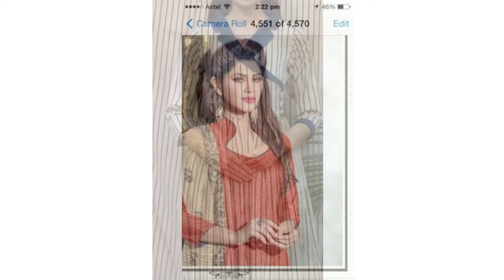Latest neck designs22 for ladies & girls 2023#frock design#shirts design